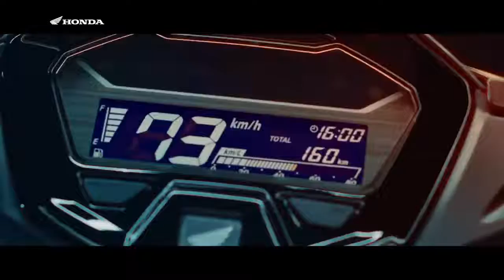All New Honda Vario 160 GEMPARKAN PASAR INDONESIA SIAP HANCURKAN AEROX DAN NMAX